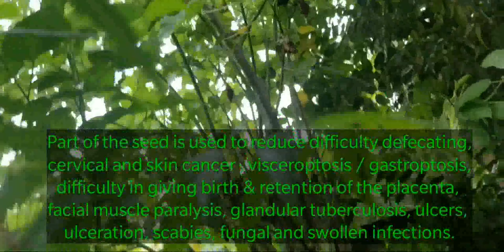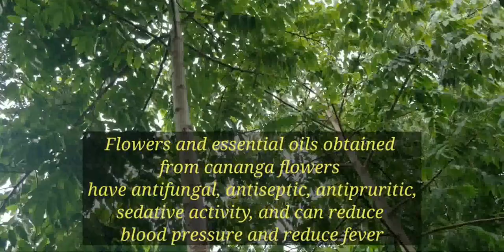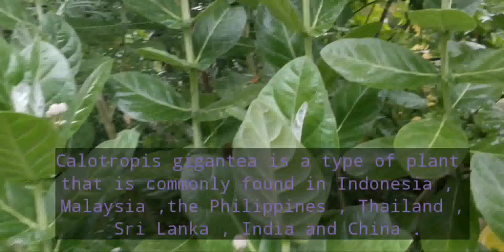Lihat Kebunku | Plants in my Wild Garden | Tanaman yg Hidup di Kebunku yg Berantakan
Hi all ,,,

This time I will show you what plants n trees grow in our wild garden 😁

We have been trying to plants lots of varieties of flowers, fruits, trees even grass.
But not all are doing well, some of them have died.
This is because where we live is one of the dryer areas in Bali.

So now after 5 years we try to make our surrounding shady ,,, its look like we succeed ,,, mostly.

I hope you all enjoy what I share in this video.

Cheers 🙋🏽‍♀️